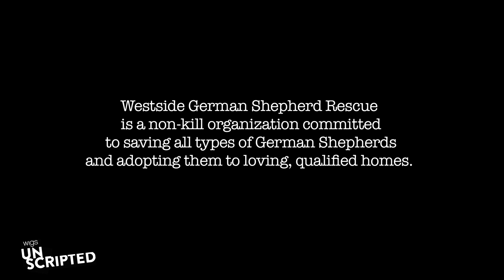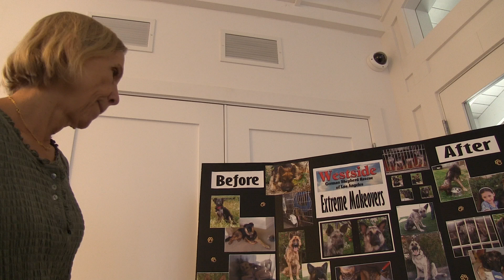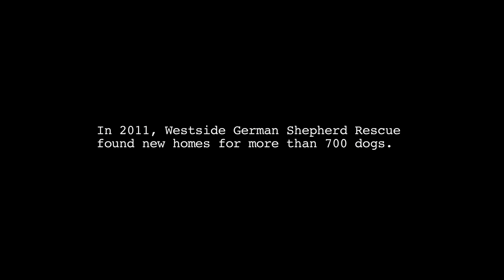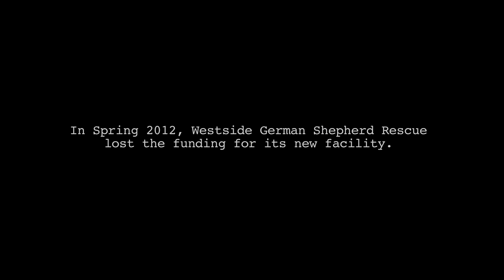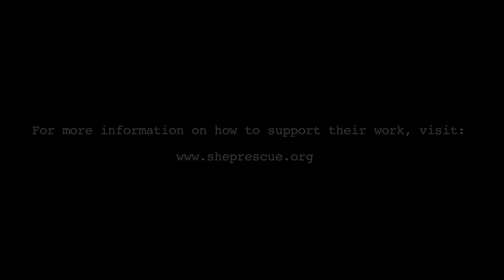Robin: A Documentary | WIGS Unscripted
To learn more about the Westside German Shepherd Rescue, or to donate,

About "Robin":
As founder of the Westside German Shepherd Rescue, Robin Jampol puts her life-long love of animals into action by helping to save hundreds of abandoned dogs each year.

About WIGS:
WIGS is a digital channel producing high-end, original, scripted dramatic series and short films about the lives of women.

About WIGS Unscripted:
WIGS expands beyond its fictional series and short films to bring you characters and stories from the real world.

Credits:

DIRECTED BY
Antoneta Kastrati

PRODUCED BY
Casey Cooper Johnson
Casey Fenton

CAMERA
Antoneta Kastrati
Casey Cooper Johnson

EDITED BY
Antoneta Kastrati
Bradford Obie

Westside German Shepherd Rescue